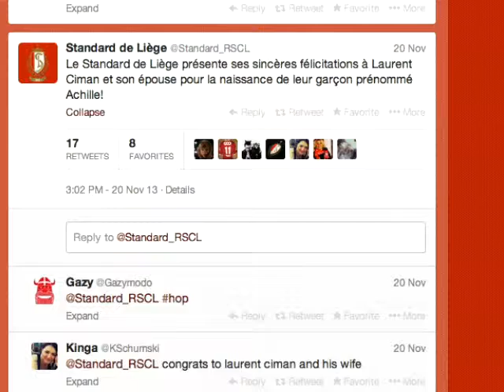Match du jour: Standard-Mons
Retrouvez votre émission "Le match du jour". Ce dimanche, place au match entre le Standard et Mons. Vidéo : Johanna PIERRE